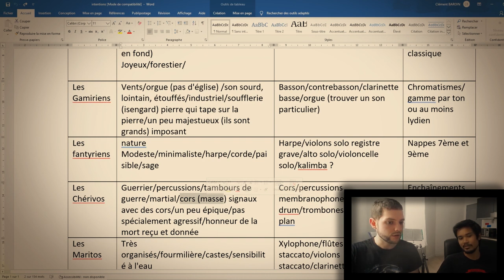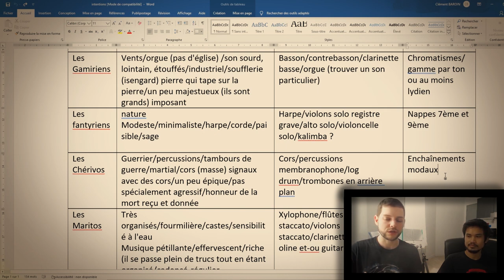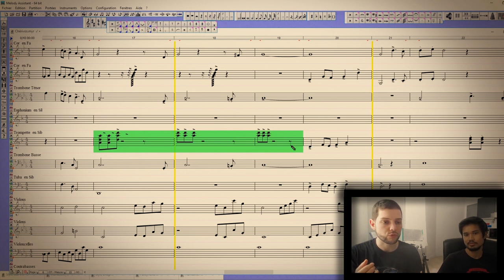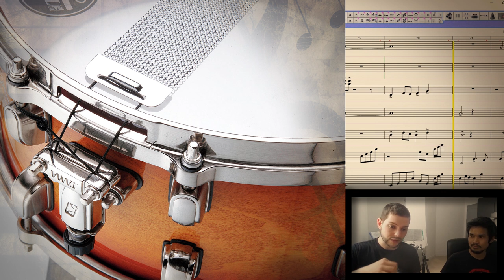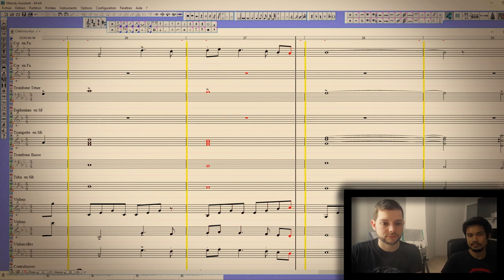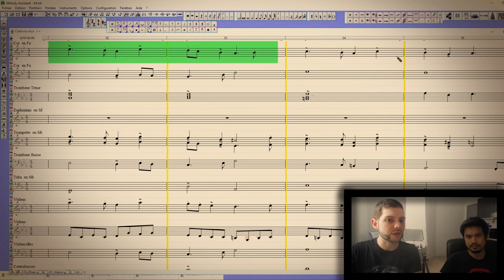Let's Score 10 - La musique fantasy - partie 3 - Les chérivos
Voici la présentation de la composition "Chérivos" faite pour le projet trans-media "Ilmarys" créé par Jules Guerin.
Il s'agit du thème musical d'une des espèces du monde fantasy d'Ilmarys : Les chérivos.
Avec Jules, on vous explique les intentions et la réalisation de ce troisième thème.